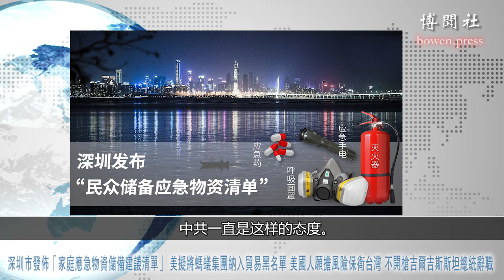深圳市发布“家庭应急物资储备建议清单” 美拟将蚂蚁集团纳入贸易黑名单 美国人愿担风险保卫台湾 不开枪吉尔吉斯斯坦总统辞职